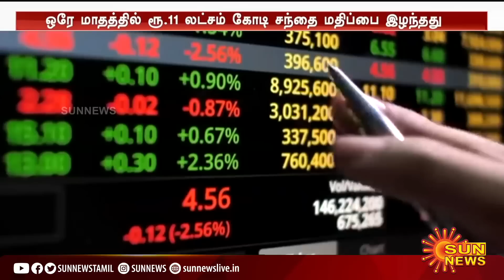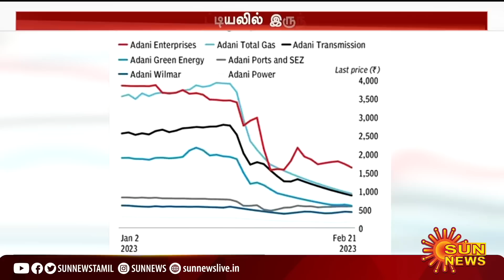Adani Hindenburg : ஒரே மாதத்தில் இவ்வளவு சரிவா..டாப் பட்டியலில் இருந்து வெளியேறிய அதானி குழுமம்!